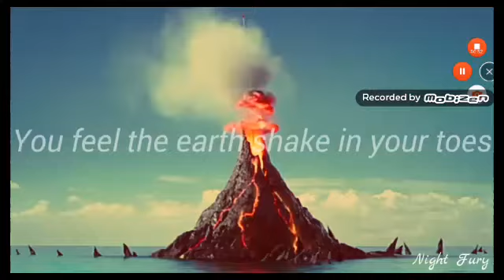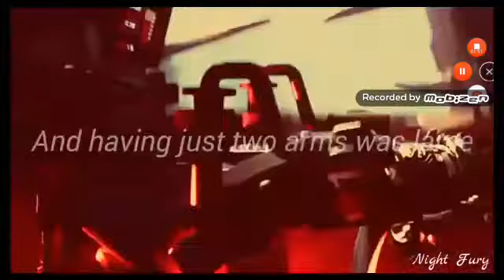Reacting To Lego Ninjago Song It's Garmadon Lyrics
Hello Everyone! Today I Am Gonna Make A Video About, Reacting To Lego Ninjago Song It's Garmadon Lyrics. So I Hoped You All Enjoyed It. Have A Nice Day Bye.